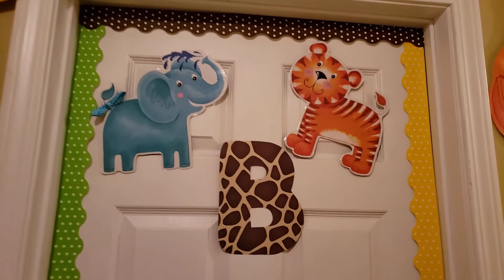Reborn Toddler's Won't Nap on P.J. Saturday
Reborn  toddlers ,Edyn N'Asia and Makyra Grace  refuse to take a nap on PJ Saturday!